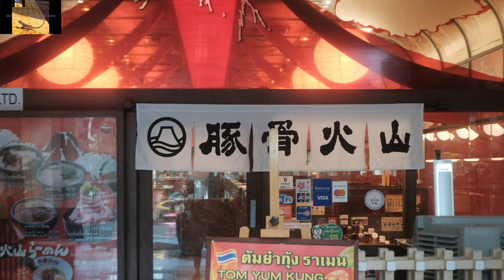Jasmine Tower Building, Soi Prasan Mit Sukhumvit 23, Sukhumvit Road, Bangkok Thailand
Jasmine Tower Building, Soi PrasanMit  Sukhumvit 23, Sukhumvit Road Khlong Toei Nuea, Khet Watthana, Bangkok Thailand. VIDEO's shot in ASIA. people, food, travel, fashion shows, concerts, events.